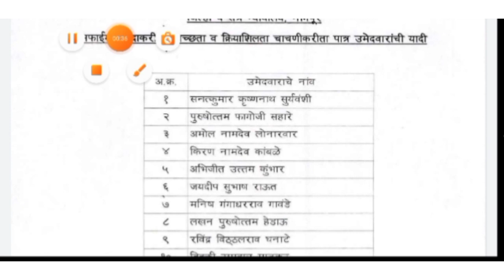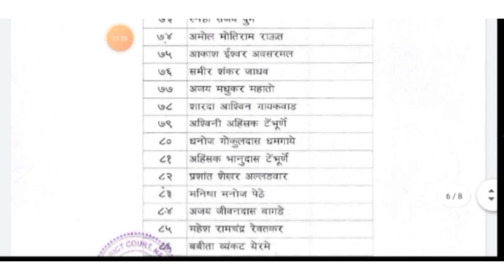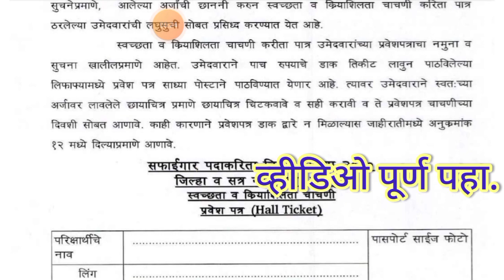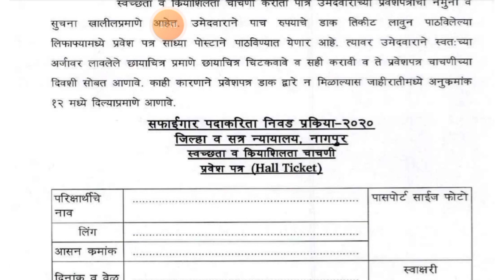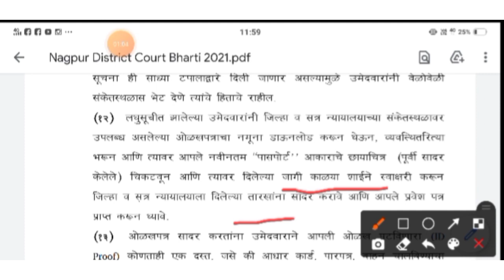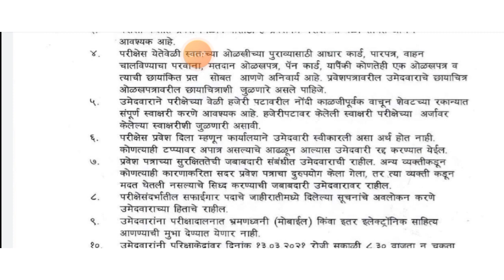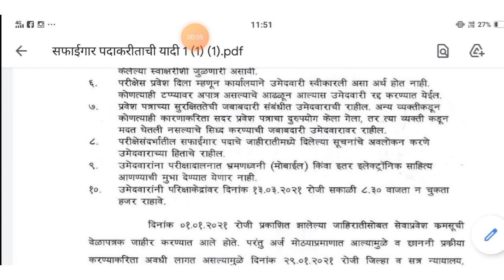जिल्हा व सत्र न्यायालय नागपूर निवड यादी प्रसिध्द || सफाईगार निवड प्रक्रिया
जिल्हा व सत्र न्यायालया नागपूर निवडयादी प्रसिद्ध

जिल्हा व सत्र न्यायालय नागपूर ची निवड यादी प्रसिध्द झाली असून त्याबाबत संपून माहिती व्हीडिओ मध्ये दिलेली आहे.

नागपूर जिल्हा व सत्र न्यायालय,

नागपूर सफाईगार यादी ,

नागपुर निवडयादी ,

सफाईगार निकाल,